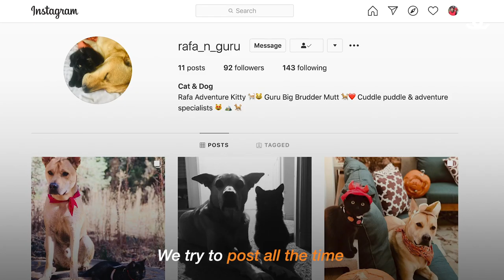Adventure cat loves hiking with his dog brother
Watch this tiny kitten grow into the biggest adventure cat! Rafa was adopted from the Best Friends Lifesaving Center in Salt Lake City, and his new parents didn't want to leave him behind while they were traveling and hiking with their dog, so they improvised!